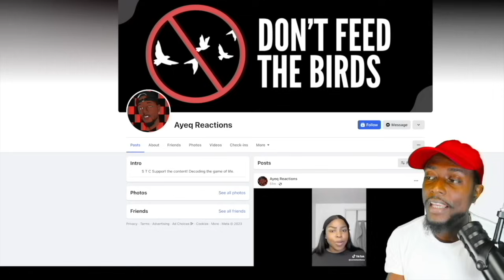Woman 5 Months Pregnant Ruins Her Relationship For 25K